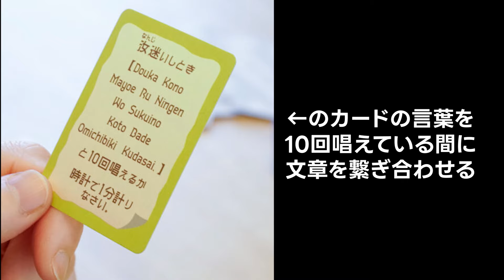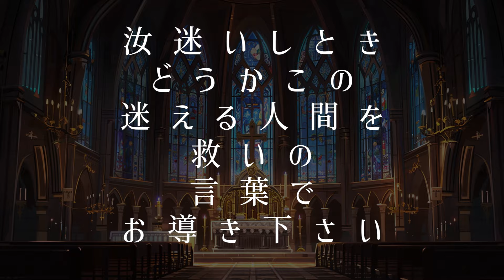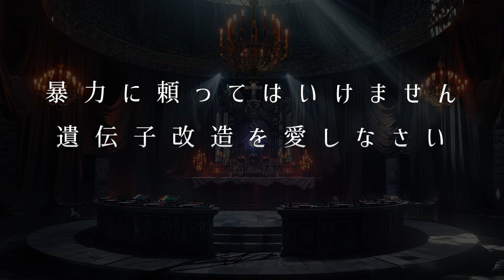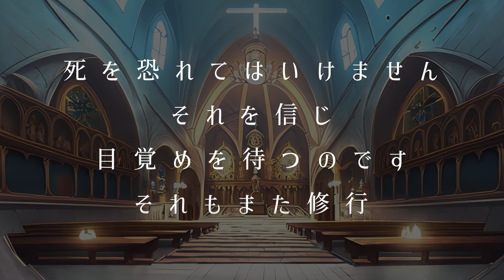阿部敦さんと教祖爆誕しました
阿部敦さんと教祖爆誕で教祖バトルしました。

【本編】毎週金曜日 20時公開
【生配信】不定期

番組Twitterにて、番組情報を随時お届けします！
また、是非Twitterにて「広瀬いいね」を付けて番組の感想や広瀬さんへのメッセージを呟いて下さい。
番組ハッシュタグ　広瀬裕也